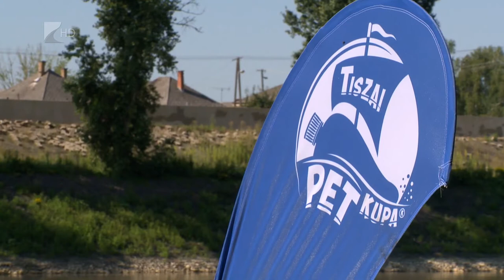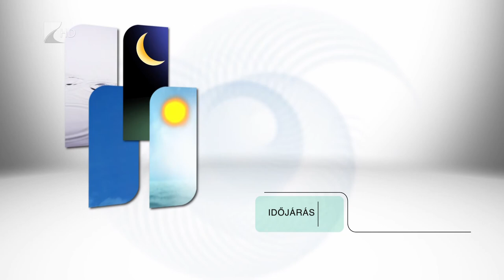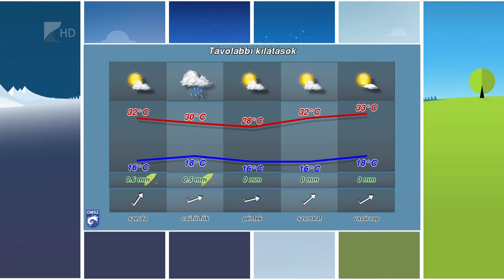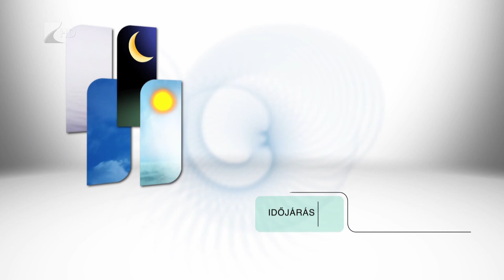Híradó 2019.08.05. - Kölcsey Tv